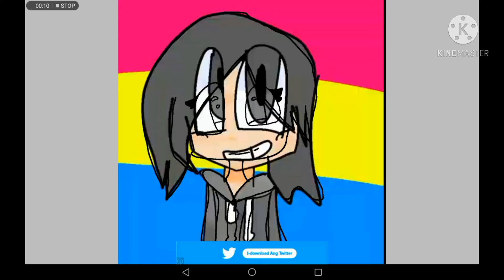Fanart for molly!